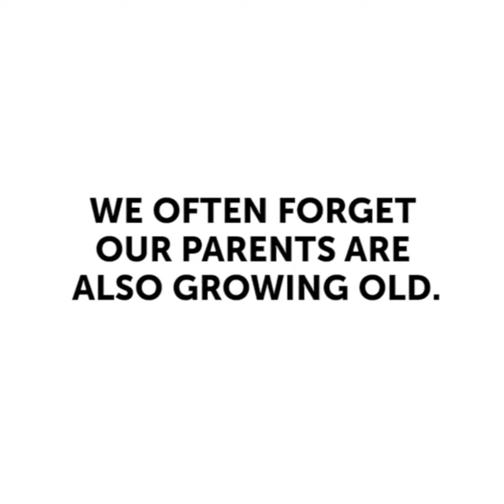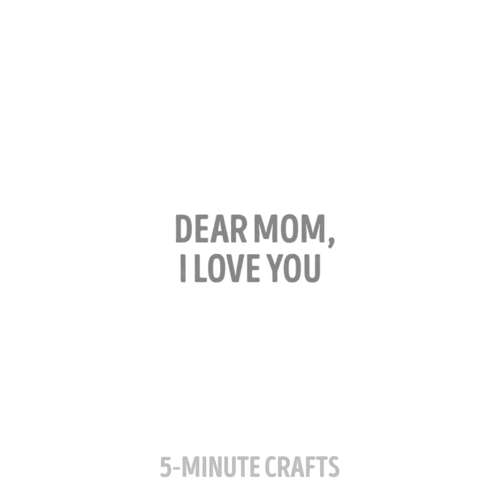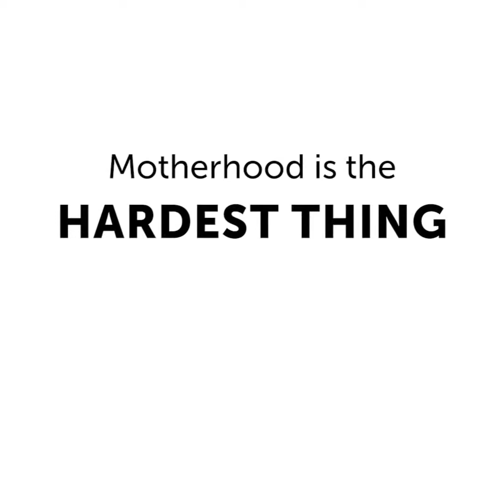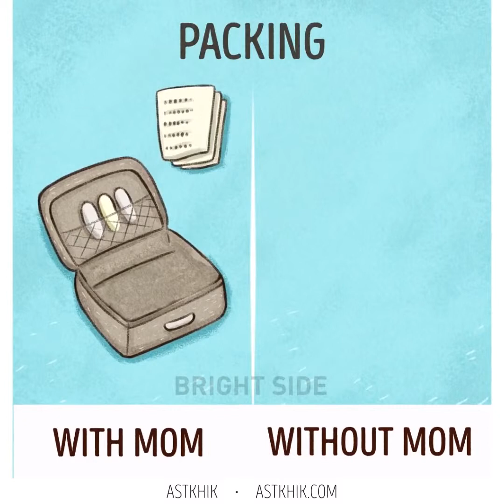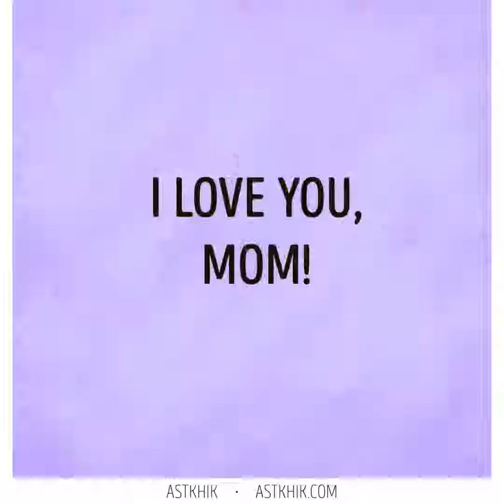ماں بمقابلہ والد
خاندان کی زندگی سے مناظر

یہ ویڈیو والدین اور بچوں کے درمیان تعلقات کے لئے وقف ہے. یہ مناظر یہ بتائیں گے کہ ماں کے ساتھ رہنے کے لئے بہتر ہے کیونکہ ماں ہمیشہ واقعی سوادج کرتا ہے اور آپ کبھی بھوک نہیں ہیں. ماں ہمیشہ کسی بیماری کے لئے سب سے بہترین علاج ہے اور آپ کی دیکھ بھال کرے گی. آپ کے کپڑے ہمیشہ صاف ہوتے ہیں اور پوچھتے ہیں. ماں ہمیشہ آپ کے کسی بھی مشکل فیصلے میں مدد کرنے اور کسی بالغ مسئلہ کو حل کرنے کے لئے ہمیشہ تیار ہے. ماں ہمیشہ بہترین شخص ہے!

ٹائمسٹمپس:
00:09 والدین کے ساتھ رہنا
01:06 ماں بمقابلہ / بغیر ماں کے ساتھ
01:54 اگر آپ ماں ہیں ...
05:06 حاملہ مسائل

5 منٹ کی دستکاری کی سبسکرائب کریں